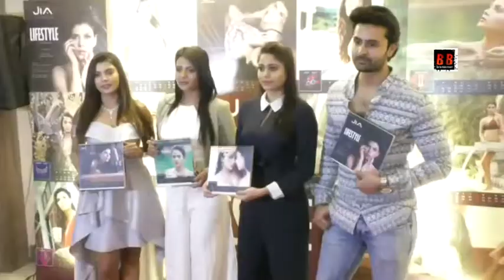Jia Diamonds Lifestyle 2019 Calendar Launch With MD Hukam Goyal, Shiwani Saini